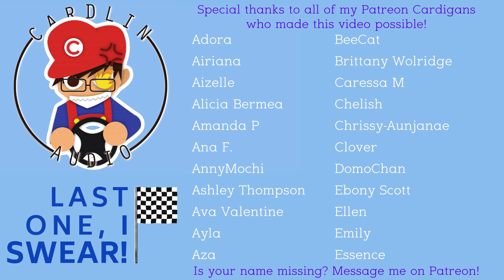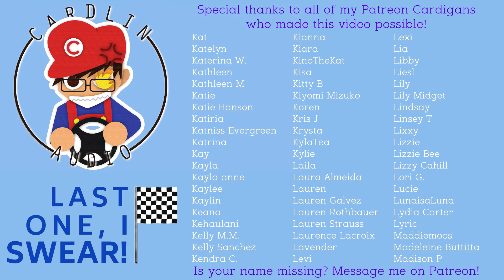ASMR Voice: Last one, I swear [M4A] [Playing Mario Kart] [Competitive nature]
Written by JoyAudios
Cardlin drawn by: Misa Yagami!

2066 N Capitol Ave #1070

- High School
- Vampires
- Cheating